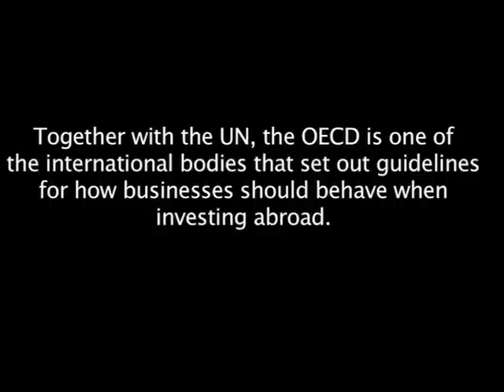Prof. John Ruggie on businesses and human rights